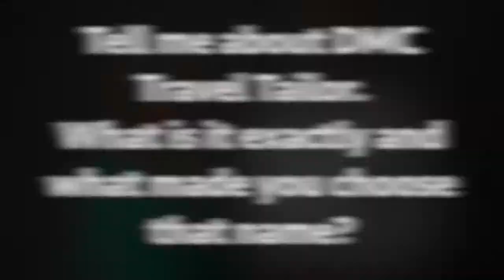DMC Travel Tailor Video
Daniele and Stefany talk about why they started DMC Travel Tailor, how they work, the benefits of working with a travel advisor and their passion for realizing people's Bucket List trips! They contribute 5% of their profit to charity to help make this world a better place.